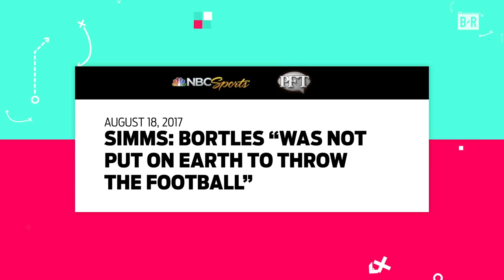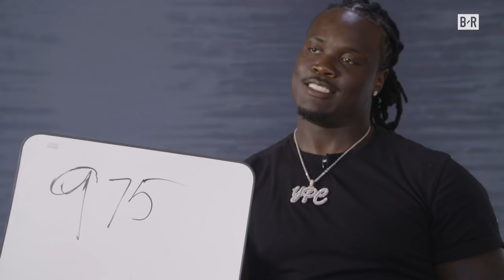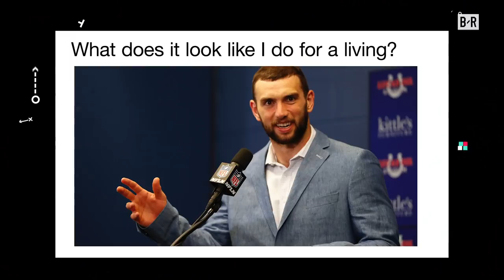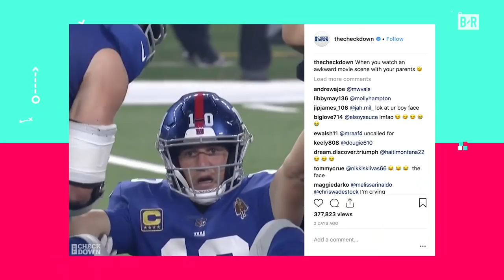Simms Takes Credit for Blake Bortles’ Early Success | Simms & Lefkoe: The Show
🗣 Bortles’ biggest hater speaks. Simms is taking all the credit for the Jags QB’s early success 😂. Also, Melvin Gordon, Melvin Ingram challenge Simms & Lefkoe to Jenga  in the Best Football Friends challenge, and the guys try to convince LA fans which team to root for.